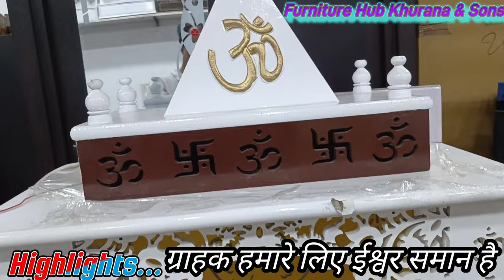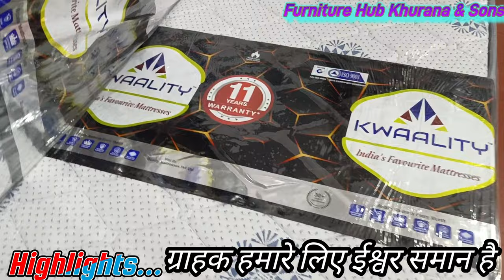Furniture Design | Furniture wholesale market,Furniture market in delhi,Furniture Hub,Khurana Sons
SHOP ADDRESS :- Khurana & sons

A-32,Milap Nagar,Uttam Nagar,New Delhi -110059

         Furniture Hub Khurana & Sons

Sofa bed com,sofa bed combo, Sofa bed combo, Sofa bed compact,sofa bed com, Sofa Murphy bed combination,sofa com bed godrej company,

godrej almirah design,